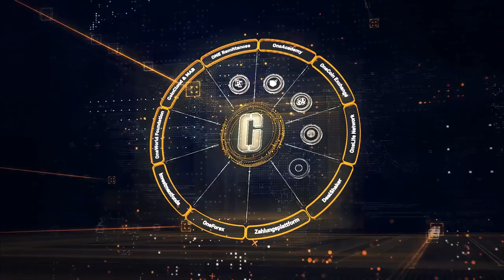OneCoin Ecosystem - Germany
Learn the secrets of trading, investing and profiting from
crypto-currency: OneCoin, Ethereum, Bitcoin, Litcoin